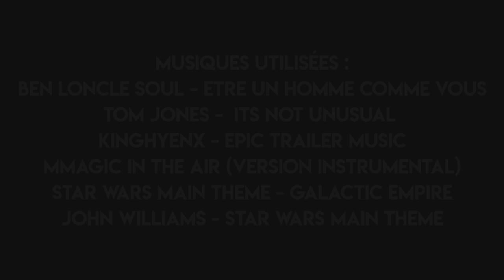Best Of Live : T'as un piège ?! #21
Pour m'écrire ?

MrBboy45
CDV 52791
350, chemin du Pré Neuf
38350 La Mure
FRANCE

Une Boutique ?

MON TIPEEE

Partenaire !